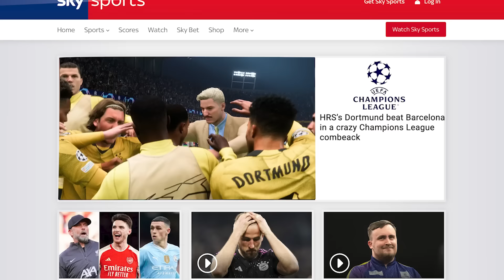Winning My First Trophy?